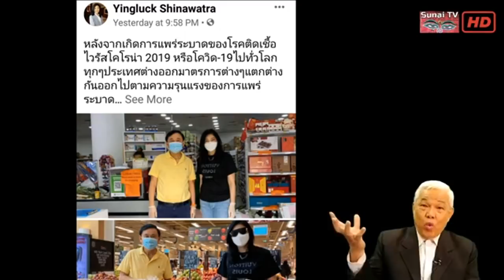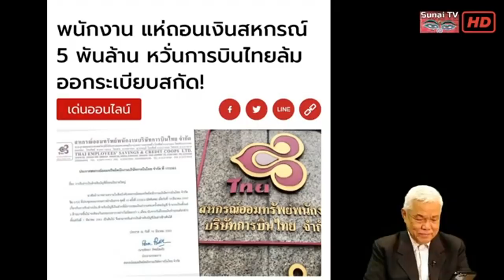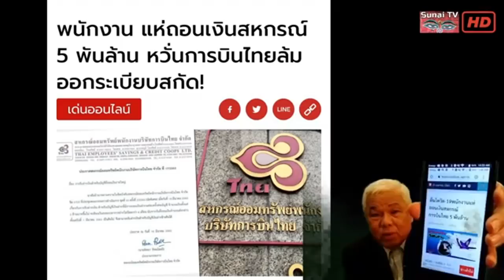ย้อนมองทักษิณปฏิรูปราชการ กับงานประชุมใหญ่ IMF ร่วมเวิลด์แบงค์ / รู้เขารู้เรา ตอนที่1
ตัดตอนจาก รู้เขารู้เรา 20 เมษายน 2563
ปิด.อด ปลด.ตาย ไทย-อเมริกัน เหมือนต่างอย่างไร?